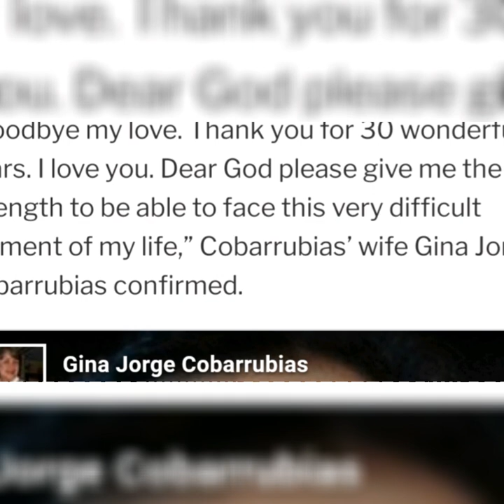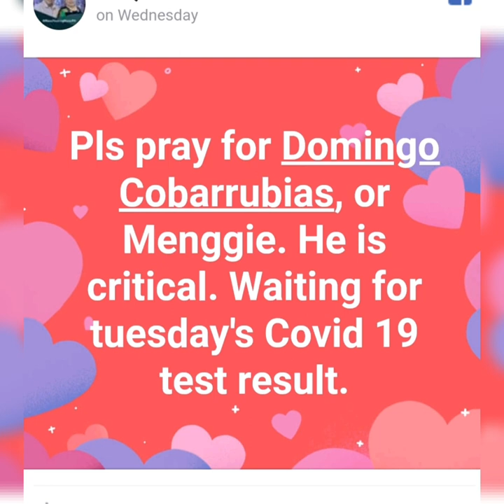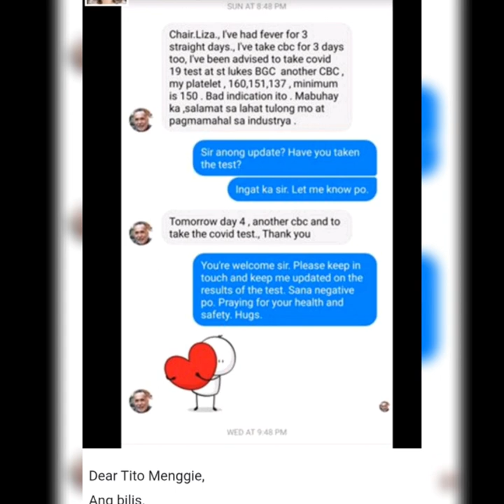Rest in Peace 'Menggie Cobarrubias'